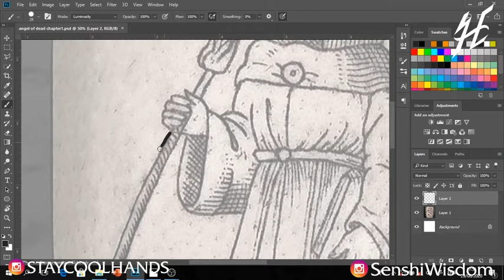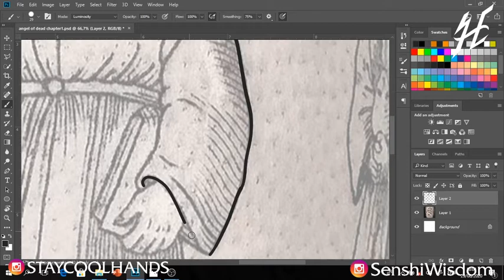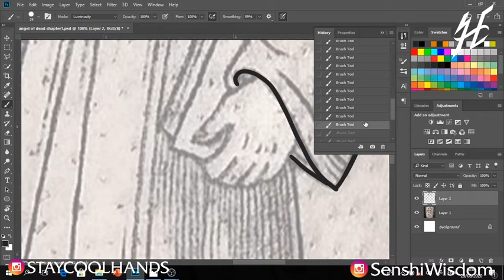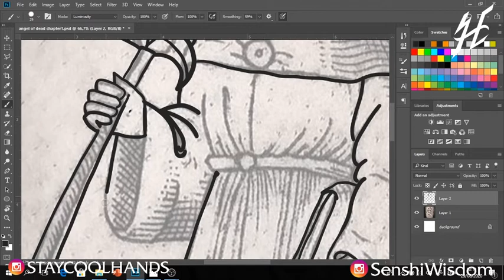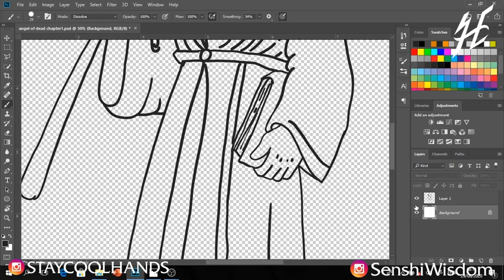Mentracing Artwork dari tattoo Angel Of Dead chapter 1